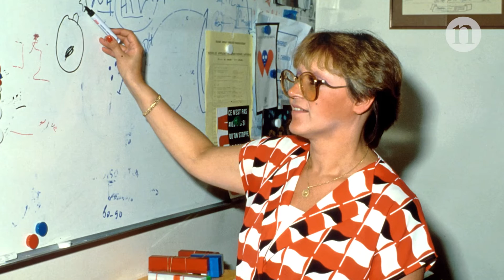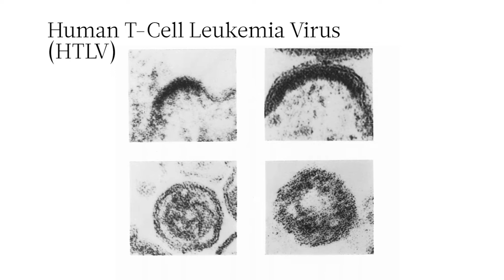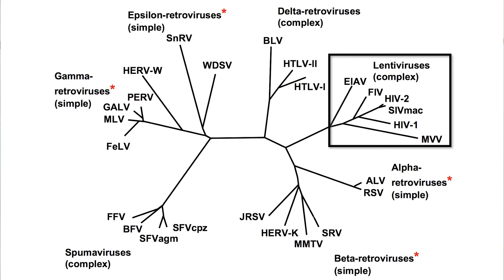Discovering HIV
Watch Nobel Laureate and a co-discoverer of HIV Francoise Barré-Sinoussi recall early studies leading to the identification of the causative agent of AIDS.